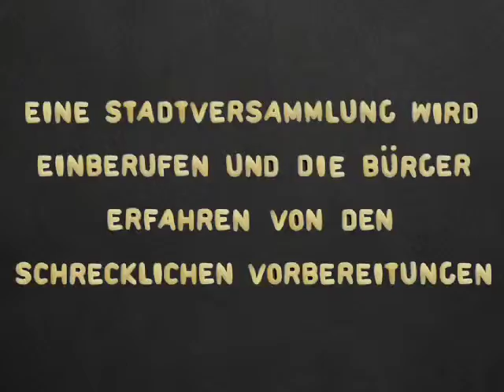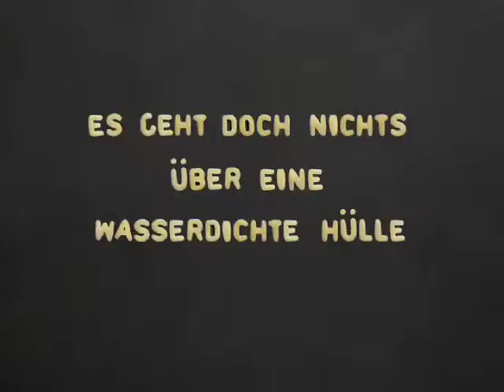Nudeltown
A short stopmotion we created in university.